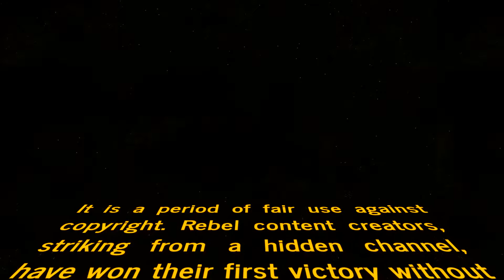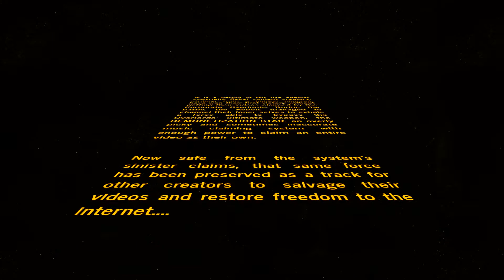Man Bypasses Copyright by Singing Terrible Acapella of the Star Wars Opening Scrawl Theme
Have you ever tried uploading a video with the Star Wars theme song briefly in it, only for the whole video to be demonetized?

If that's the case, I present to you this glorious, transformative work that bypasses the system. Feel free to use this if you want, I don't really care if you even credit me or anything. I'm just happy you watched the video.

If you want to though, since it looks fancy in the credits or whatnot,
Opening Scrawl Vocalist: Noah Schroeder.

If you actually think this sounds good, then I believe you, because after listening to this for like a hundred times, I think I've grown to like how it turned out. Some parts of it still get me.